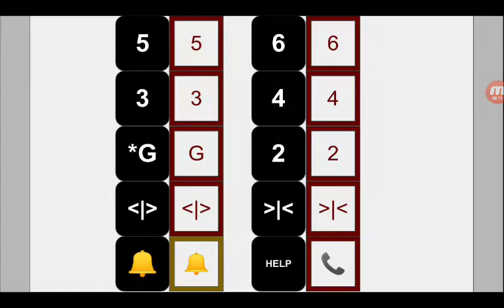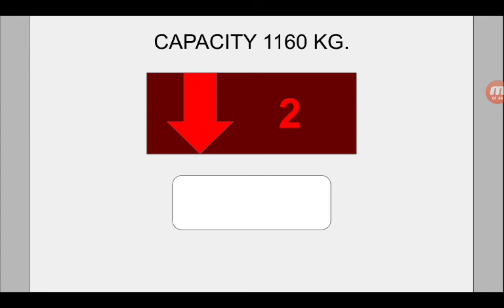(From @metroelevators4619) Fujitec Traction Elevator at My Apartment Building in Etobicoke ON.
Technical Specs.
Manufacture and Brand: Fujitec
Type: Traction
Building Address or Location: N/A Because it's a private building
Capacity: 1160 KG.
People: 10
Floors Served: 6
Illumination Color: Red
Year Installed: 2003